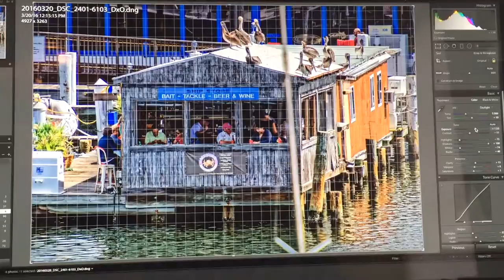Lightroom 6 update issue — Sliders, exposure adj, moving image cause image to dim